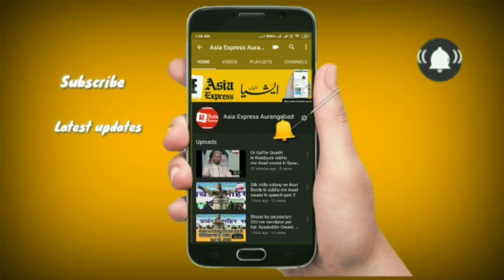April fool k messages dalne walo per hogi saqt karwai. Asia Express Aurangabad